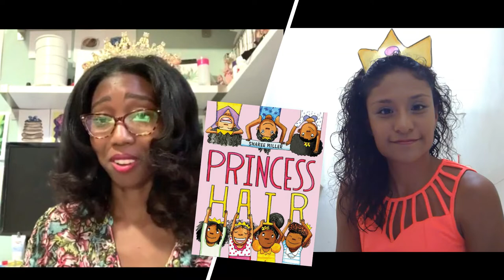Princess Hair | Pelo de Princesa (Spanish-English/dual language version) Sharee Miller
Book/Libro: "Princess Hair/Pelo de Princesa"
By/Escrito por: Sharee Miller
Translation/Traducción: Scholastic
Editorial: Scholastic
Storytellers: Alicia Hoyte / Karla Mon